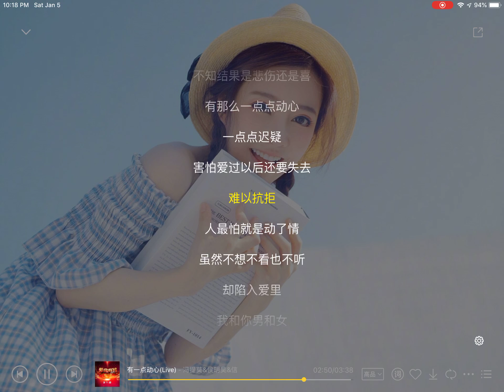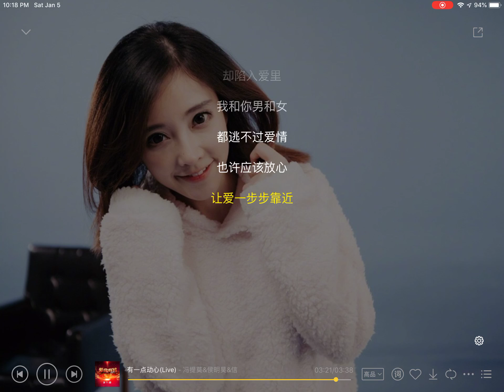有一点动心 (Live) 冯提莫 / 侯明昊 / 信 专辑：蒙面唱将猜猜猜第三季 第11期